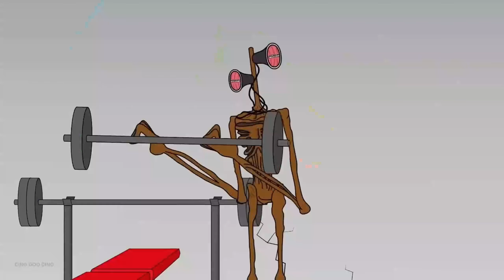Dinosaurus Jurassic World Dominion | T-rex/Action Figures/Skibidi/Brachiosaurus/Spider-Man/Godzilla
Hello friends "Dino Goo Dino" is an amazing YouTube channel with entertaining content Cleaning up toy dinosaurs, and colorful mud and presenting fun footage about the world of prehistoric and modern animals. This channel offers various videos that combine interesting clips, and amazing visuals of Jurassic world, Avengers heroes and various types of animals. to provide viewers with an immersive and enjoyable learning experience.